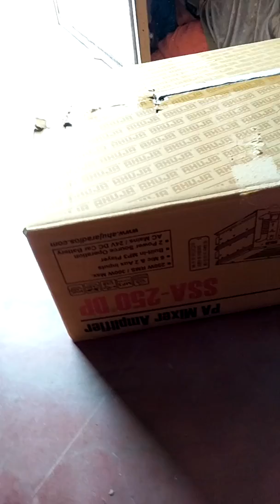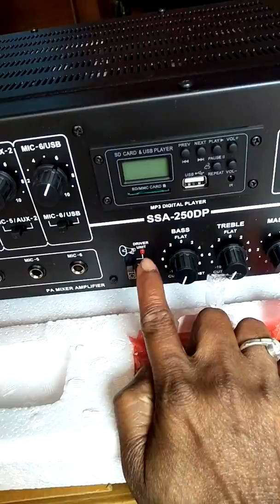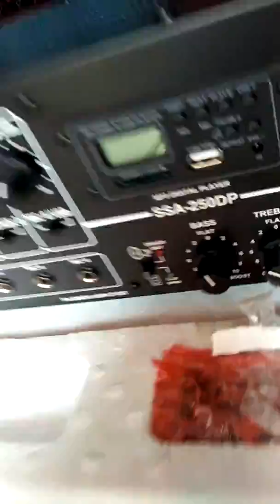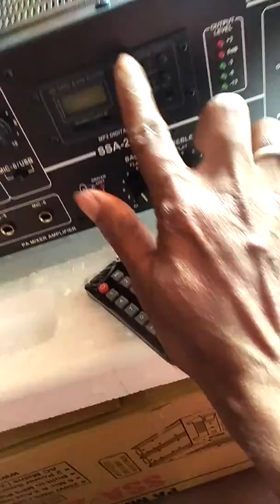Ahuja SSA 250 DP unboxing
नमस्कार दोस्तों हमारे चलने आप सभी का स्वागत है ।🙏

दोस्तों हमारे चैनल पर आपको एंपलीफायर के Releted सभी प्रकार की जानकारी मिल जाएगी ।

दोस्तों मैं आपको बताना चाहूंगा हमारे चैनल पर आप को बहुत से ऐसा वीडियो मिल जाएगा जिसमें मैंने एक Amplifiers का RMS Power दिखाया है की असलियत मैं वह कितना Output  दे रहा है Check  करके दिखाया है Life Proof  के साथ ।

 दोस्तों इस वीडियो में मैंने एक PCB Bord की सहायता से एक Class-AB  का एंपलीफायर बनाया है और उसका Power Check करके आपको दिखाया है ।

🔰वीडियो अच्छा लगता है तो बिल्कुल लाइक करना ।

अगर आपके मन में कोई सवाल है तो आप मुझे कांटेक्ट कर सकते हैं 👇